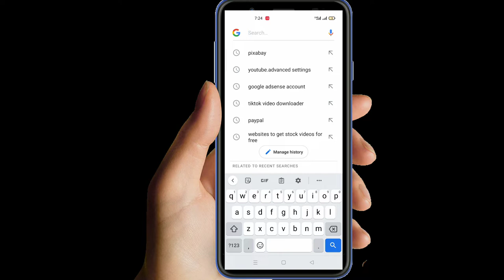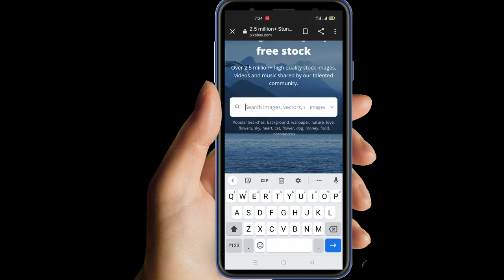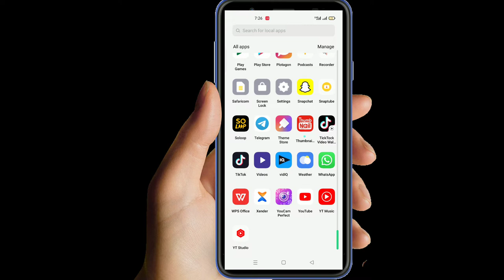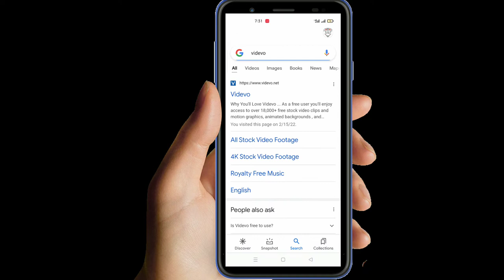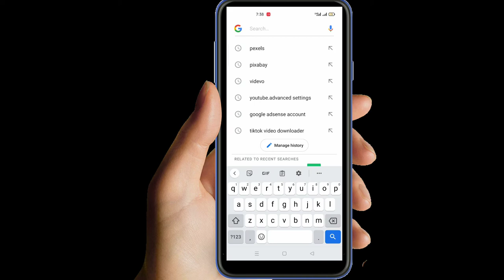sida loo helo videos free ah no copyright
sida loo helo free footage videos

BARTEYDA FACEBOOKGA WA TANA INSHA'ALLAH

Halkas wa igala so hiriri kartan Facebook pagkeyga weyan. Cafimad qeir qaba insha'Allah adiga iyo familkaga daan